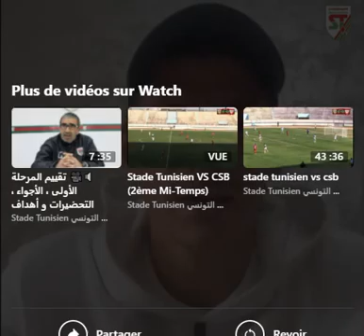Heythem Laayouni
Heythem Laayouni remercie la direction du club et s'excuse de ne pouvoir pas aider ses camarades à l'accession à l'étage supérieur.